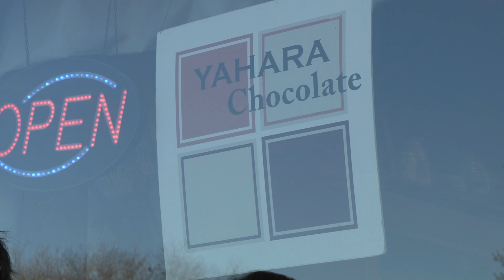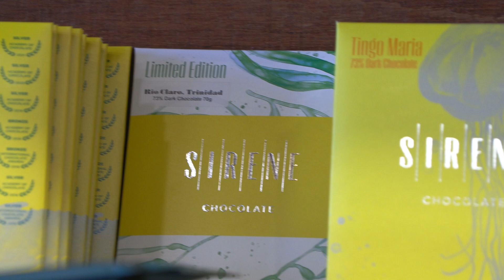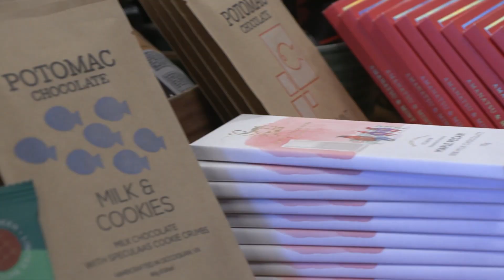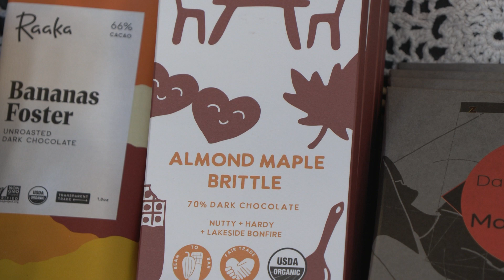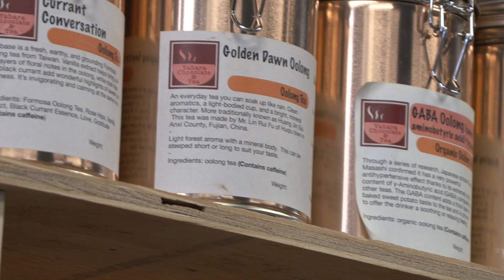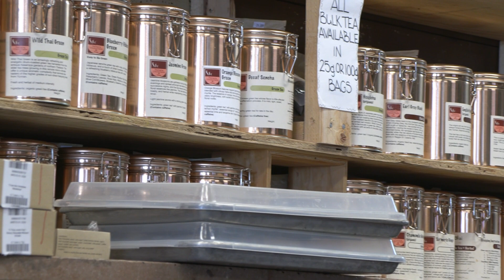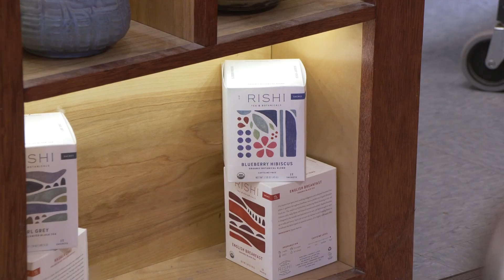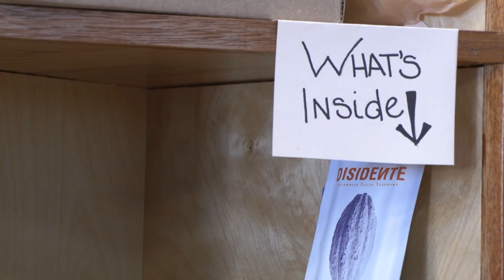Discover Downtown Stoughton: Yahara Chocolate & Tea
Join host Derek Westby as he sits down with Brook Johnson, owner of Yahara Chocolate & Tea to find out all about him and his business.